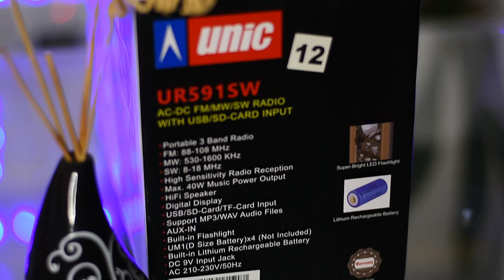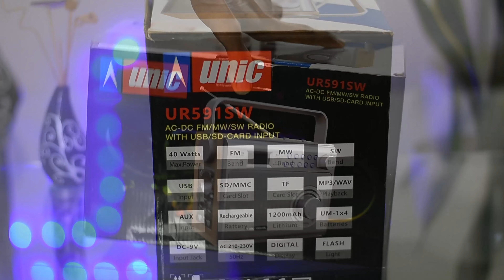UNIC FM RADIO UNBOXING | SINHALA | SDP LIVE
UNIC RADIO UNBOXING | SINHALA |SDP LIVE

ඔබට අවශ්‍ය සියලුම ගෘහ විදුලි උපකරණ වගකීමක් සහිතව ගෙදරටම ගෙන්වා ගැනීමට අදම අපගේ වෙබ් අඩවියට පිවිසෙන්න

SDP LIVE is the official youtube page of SDP TRADE CENTRE (PVT) LTD for reviewing electronic and electrical devices. We are a local business chain basically operating down south of Sri Lanka and managed by SDP GROUP of COMPANIES. Our main vision is to provide excellent technical and choosing strategies to local customers in this field.